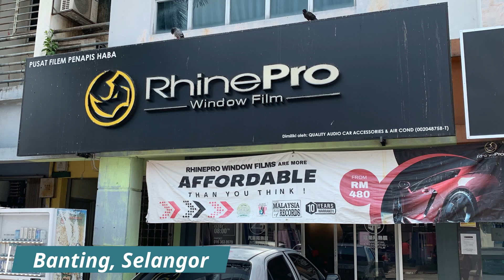RhinePro Car Film Installation | Proton X50 Flagship 2024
Ultra Violet Rejection (UVR) is 99%
Infared Rejection (IRR) is 90%

WeiIng Channel "This channel is managed by parents."